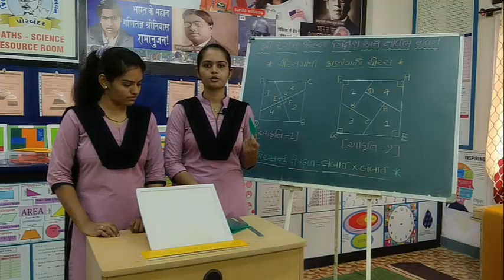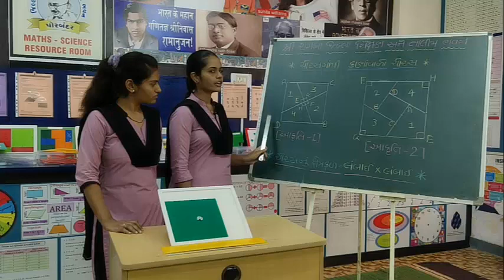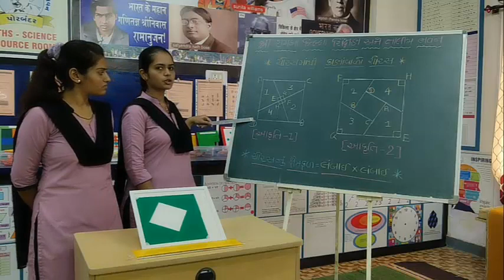ગણિત મોડેલ્સ-ચોરસમાંથી કાણાવાળો ચોરસ-પ્રસ્તુત કર્તા:- બારીયા દિવ્યા અને ઓડેદરા ઉર્વશી-ડાયેટ-પોરબંદર